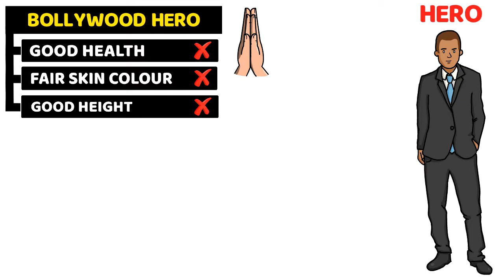Nawazuddin Siddiqui की प्रेरणादायी जीवन कहानी | Inspiring Life Story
Do you want me to make premium "Whiteboard Animation" videos for you?

Nawazuddin Siddiqui (born 19 May 1974) is an Indian actor, known for his works in Hindi cinema. His performance was appreciated by cinema critic Roger Ebert. He also gained international recognition for his work in Black Friday, the Gangs of Wasseypur duology and Raman Raghav 2.0. Siddiqui is best known for his roles in The Lunchbox , Manto and Raman Raghav 2.0. Siddiqui is the only actor in the world to have 8 films officially selected and screened at the prestigious Cannes Film Festival. Siddiqui continues to take time out from his filming schedule to farm in his native Uttar Pradesh.

Jai Hind !!!